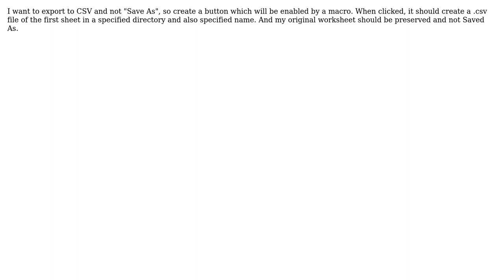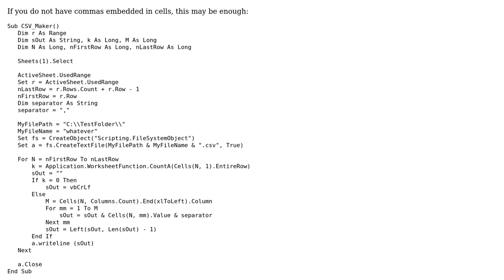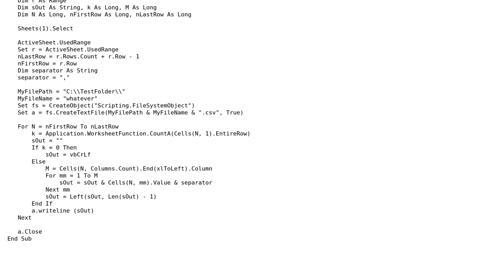Exporting to CSV (2 Solutions!!)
Exporting to CSV

With thanks & praise to God, and with thanks to the many people who have made this project possible! | Content (except music & images) licensed under CC BY-SA | Music | Images & others | With thanks to user Gary's Student user aneeshjajodia and the Stack Exchange Network Trademarks are property of their respective owners. You are responsible for your own actions.